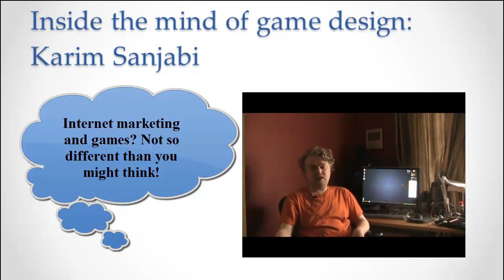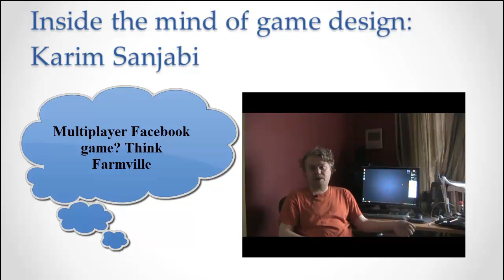The Birth of a Game Company